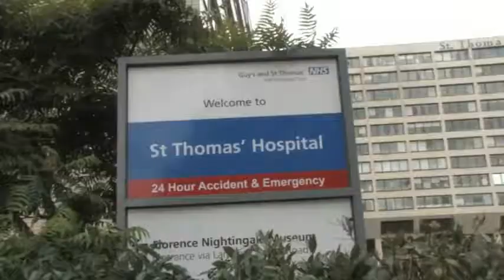TOGAHERER Halkan Ka daawo waraysi Universal TV la yeeshay Cabdiraxmaan Cabdulqaadir, Gudoomiye Xigeenka KULMIYE Google Chrome